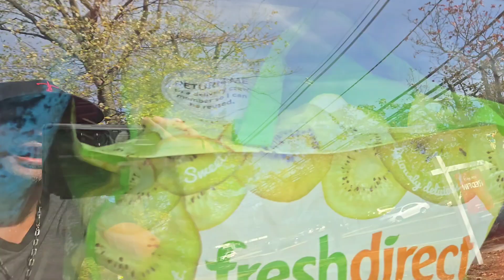Anthony L Lewis Leaves New Jersey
Anthony L Lewis is packed up and getting ready to leave New Jersey to move to Florida. I Love showing the world my vlogs or simply vloging and having a YouTube people channel or you can call it a personalty channel.